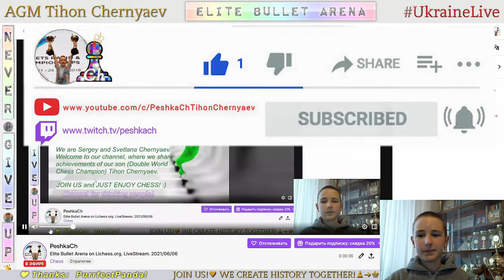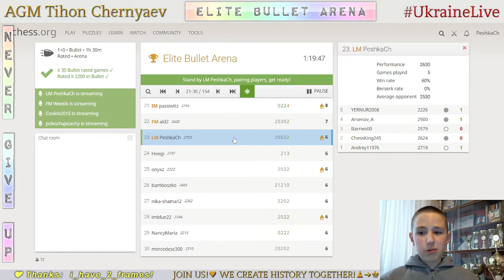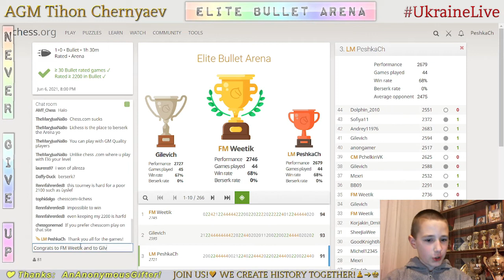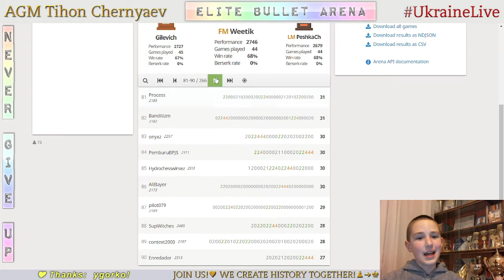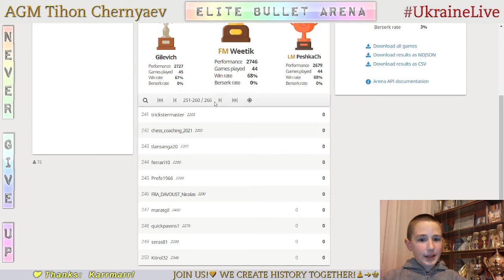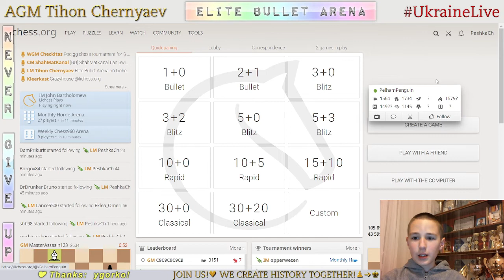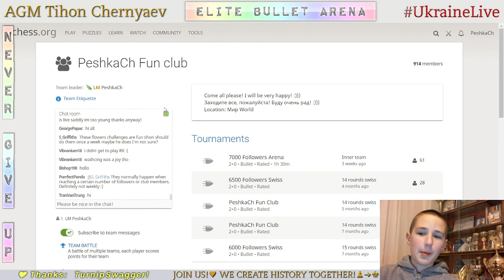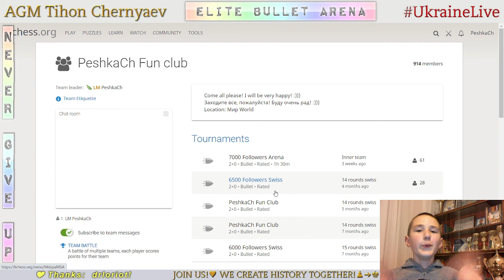CHESS. Elite Bullet Arena on Lichess.org. LiveStream. 06/06/2021